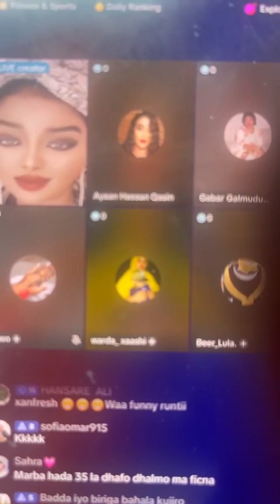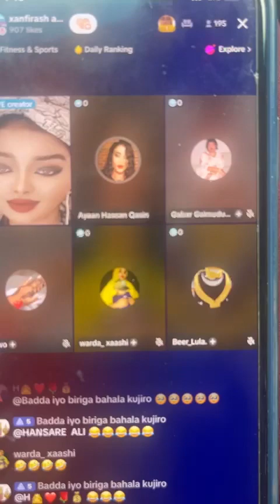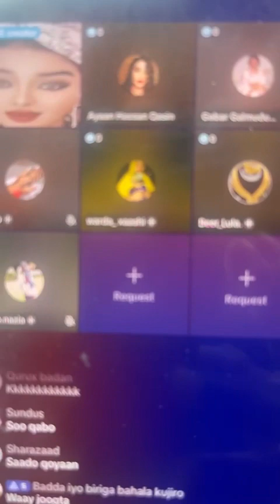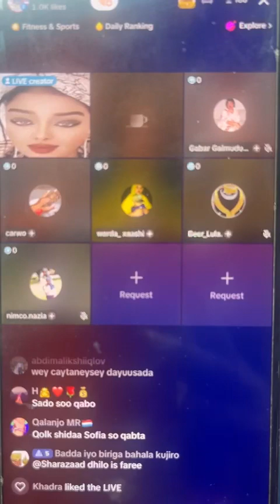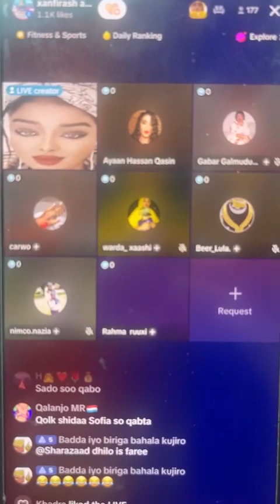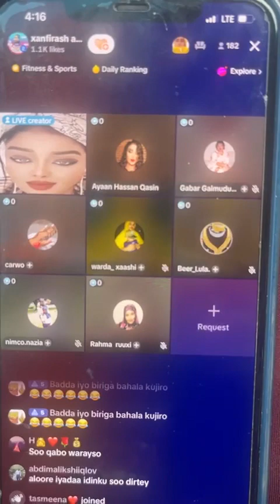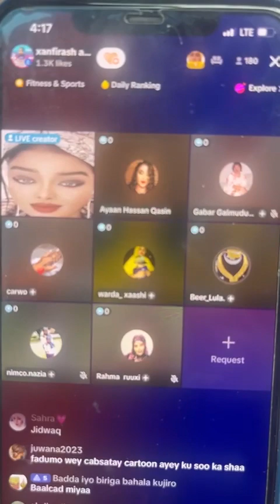June 13, 2023